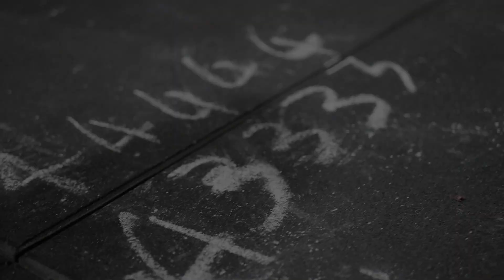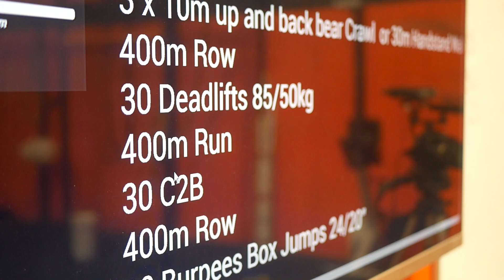RFX CrossFit Testimonial Video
See what our members say about RFX and get a feel for the community we have here.